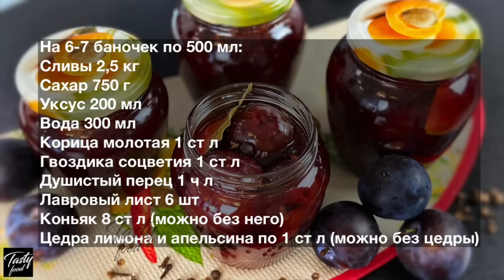Супер Закуска! Маринованные Сливы на Зиму! Вкуснее Хрустящих Огурцов!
Самый удачный рецепт маринованных слив на зиму! Сливы маринуются всего два часа, за это время они успевают напитаться ароматом и вкусом специй! А когда зимой открываешь баночку, сливы такие ароматные и вкусные, что нельзя оторваться! Проверено ☑️!
Рецепт указан ниже 👇🗒
🔔 Нажимайте колокольчик, чтобы не пропускать мои новые рецепты!

РЕЦЕПТ 🗒на 6-7 банок по 500мл :
📍сливы 2,5 кг
📍сахар 750 г
📍уксус 200 мл
📍вода 300 мл
📍корица молотая 1 ст л
📍гвоздика соцветичя 1 ст л
📍душистый перец 1 ч л
📍лавровый лист 6 шт (по 1 шт в каждую банку)
📍коньяк 8 ст л
📍цедра лимона и апельсина по 1 ст л
можно без цедры и коньяка
Посмотрите мои плейлисты:
🍽 Подача, оформление и нарезки из сыра и мяса, рыбы и селедки, овощей, солений и фруктов
🍢 Закуски на праздник и на каждый день, паштеты и закусочные торты
🍗 Блюда из мяса, фарша, птицы, печенки! Вторые блюда и гарниры
🌮 Несладкая выпечка и пироги, запеканки, оладьи, быстрые перекусы, пельмени и вареники
🧁 Сладкая выпечка, пироги! Торты без выпечки и желейные! Десерты, блины, вареники, из творога!